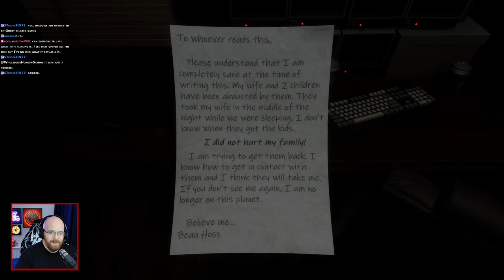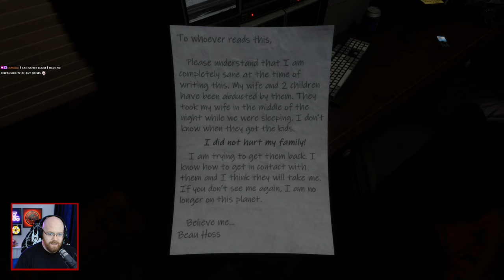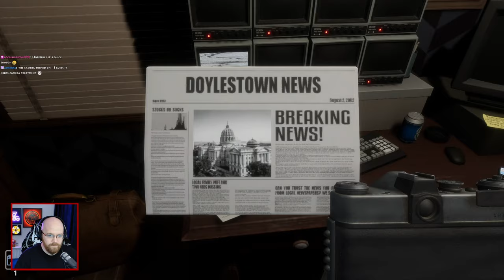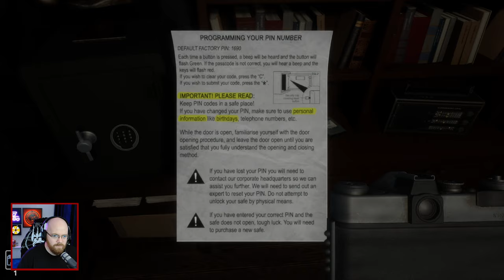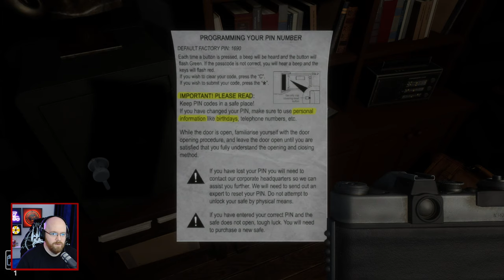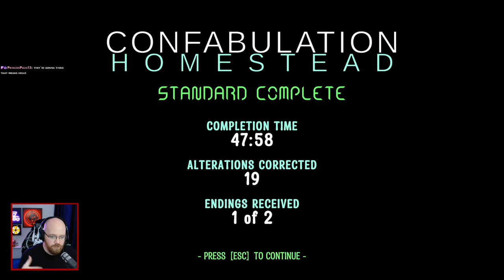Super INTERESTING anomaly finding game with AILENS - Confabulation Homestead